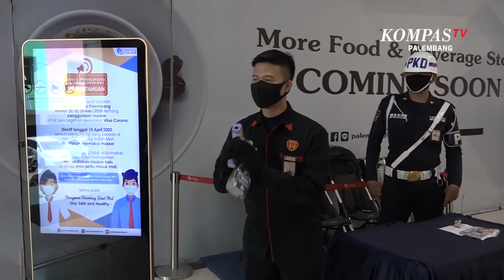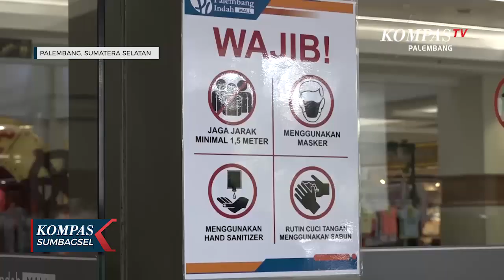Pusat Perbelanjaan Palembang Bersiap Sambut Kenormalan Baru